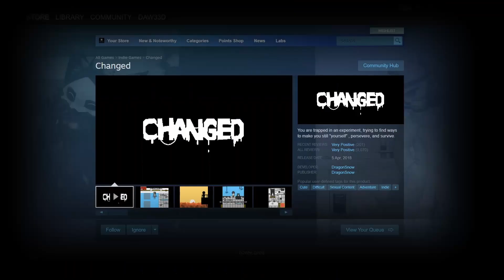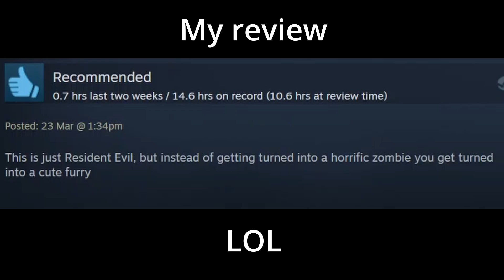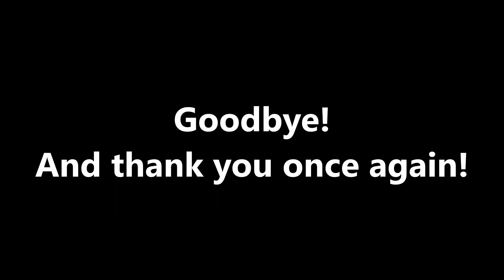Changed| A Summary, Discussion and Review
This video was created without a specific audience in mind, as such anyone can watch it whether you're a furry or not. I simply wanted to give this game the same treatment that any other game would get, regardless of it being a furry game. I include a summary of what happens in the game so that people who are not interested in playing the game can still get a feel of what it's about.

Just a heads up this video is rough around the edges as it is my first ever video, but then again no one reads the description of YouTube videos anymore. I'm waiting for the video to upload so I guess I can just get some things off my chest here.

Puro my love the moment I first set my eyes on you and looked into those beady white eyes my life was given meaning. Feeling the warmth of your fur against my body just makes my heart melt.

I'm not being serious here, this is all a joke.